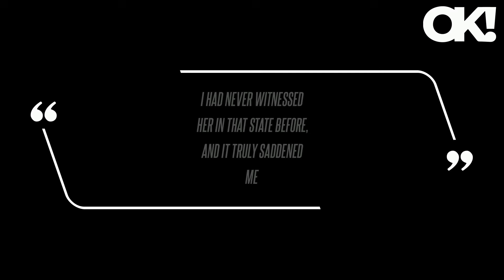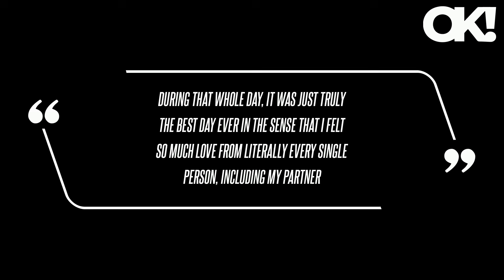Anna Delvey Cried in the Bathroom After Dealing With Backlash From Being Cast on 'DWTS,' Partner Ezr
"During that whole day, it was just truly the best day ever in the sense that I felt so much love from literally every single person, including my partner," Sosa said in a video he shared on Instagram on September 23.